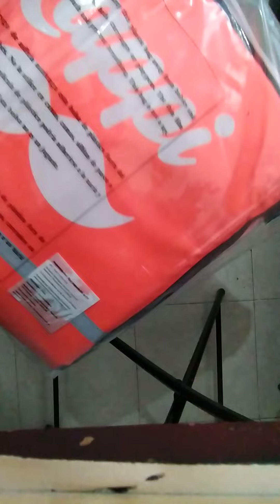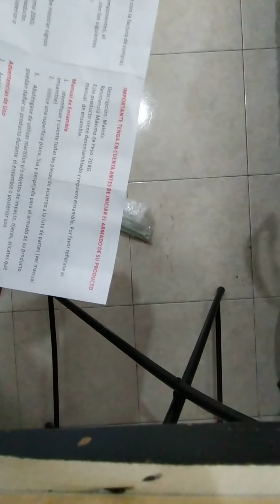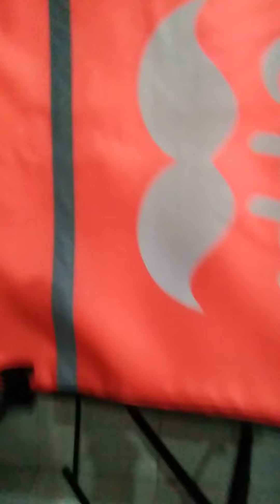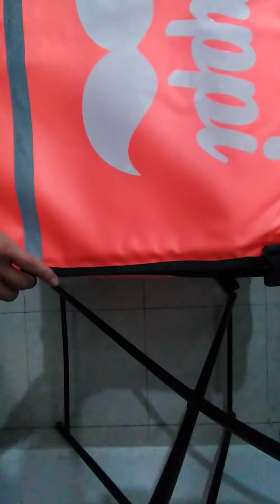unboxing de una mochila cuadrada de rappi :)